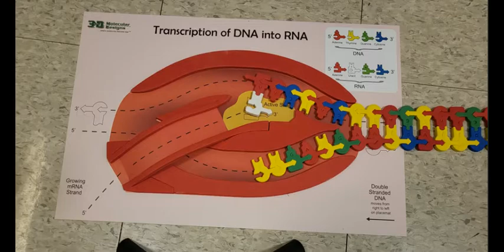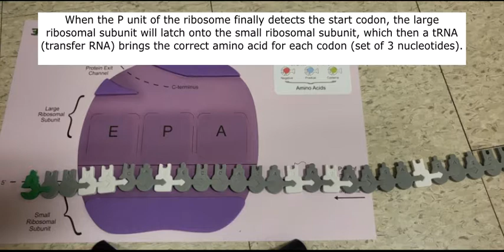2022 Protein Synthesis V